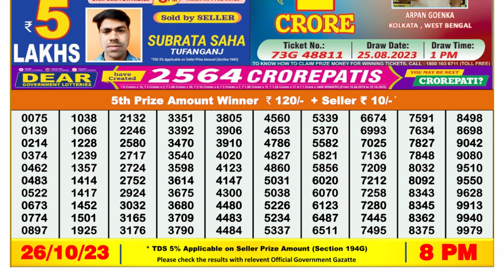Dear Lottery Sambad 8pm today 26.10.23 Nagaland State Lottery Result